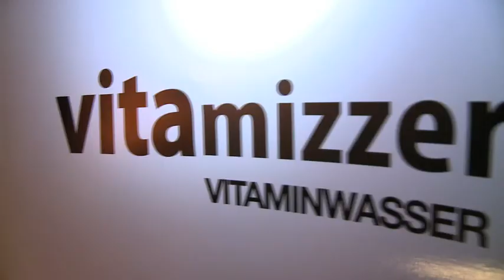vitamizzer meets German Fashion Design Award 2012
vitamizzer zu Gast auf dem German Fashion Design Award 2012 in der Nachtresidenz in Düsseldorf. 12 Nachwuchsdesigner präsentierten ihre Kollektion unter dem Motto "Elements-the Spirit of Fashion" der fachkundigen Jury. Mit in der Jury: Alfredo Pauly, Dirk Röhlke, Angelo van Mol, Stefanie Görtz, Claudius Holzmann, Christoph Grieshaber und Patrick Mohr. Hier ein kleiner Eindruck von dem tollen Event.